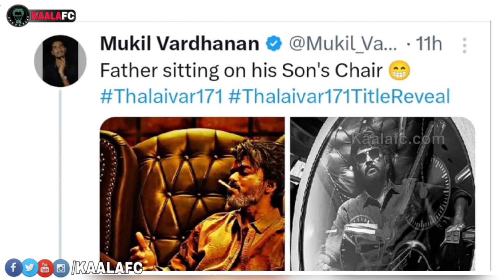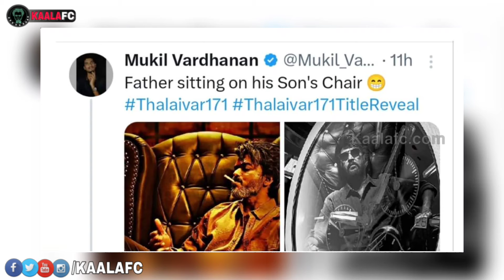வான்டடா வந்து வாங்கி கட்டிய விஜய் ரசிகர்கள்! இந்த அவமானம் தேவையா?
😎KAALAWIN KAAVALARGAL😎

Thalaivar Forever🤘